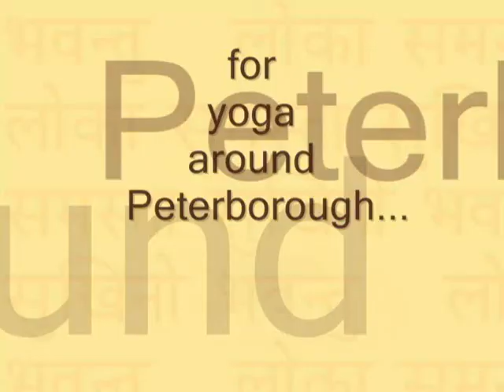Daisy: An Ending by Wendy Cope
an ending by wendy cope read by Daisy (Hi Daisy:) at Sivananda Yoga Vedanta Dhanwantari Ashram, Neyyar Dam, Trivandrum, Thiruvananthapuram, Kerala, India during TTC Teachers Training Course 13 November - 11 December 2005

read by: Daisy